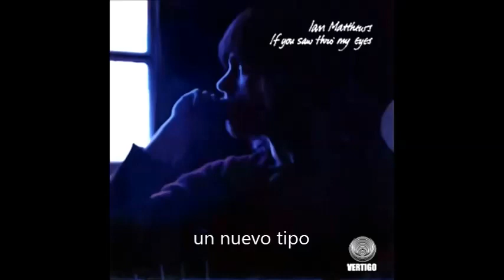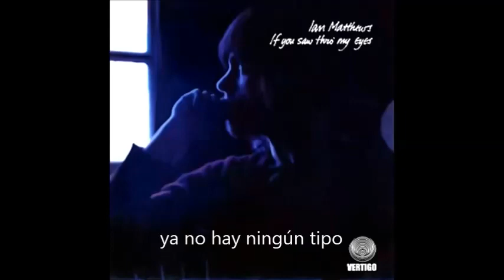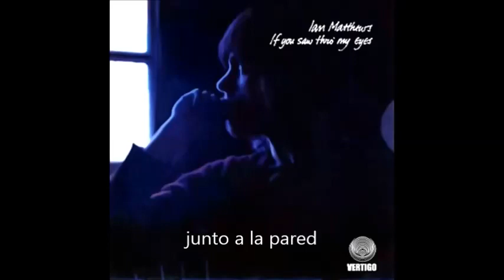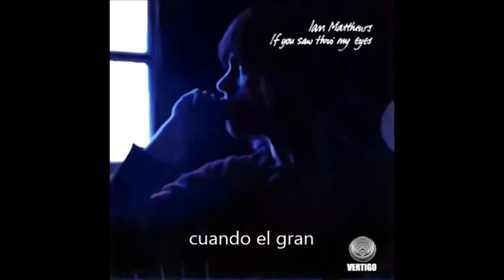Iain Matthews - It Came Without Warning SUB.